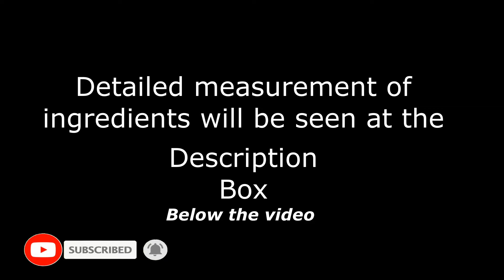Crispy Fried Chicken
1 kilo fried chicken
50 grams corn starch
50 grams all purpose flour
1 tablespoon black pepper
3 tablespoon salt
1 large egg
2 tablespoon grined garlic
1/2 tablespoon dried rosemary
oil